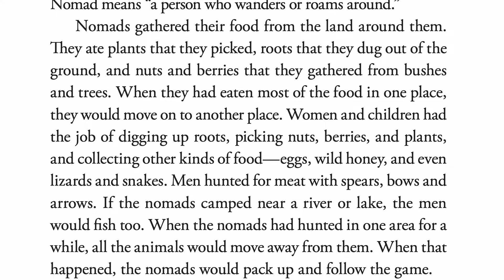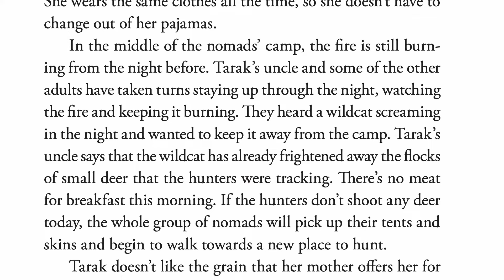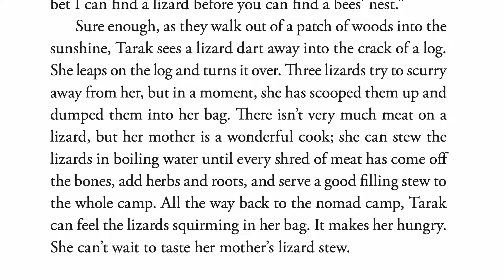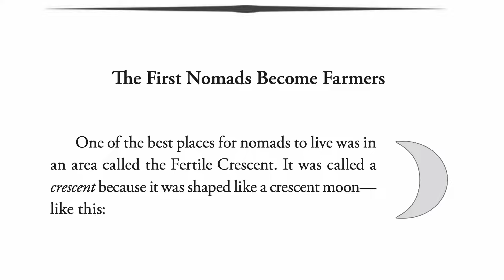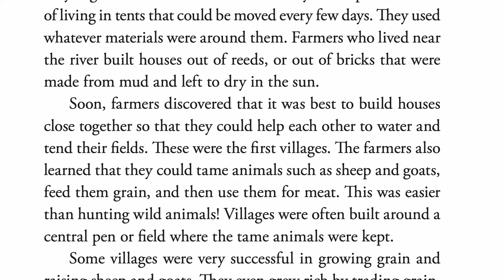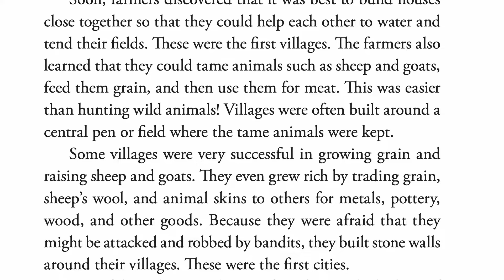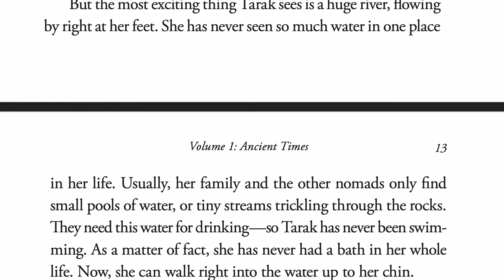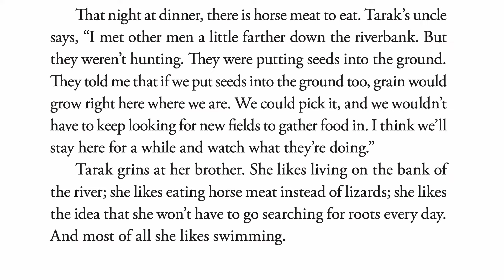The Story of the World - Volume 1 - Ancient Times - Ch. 1 - The Earliest People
The Story of the World is the engaging, award-winning series that has been making students fall in love with history for over twenty years. Suitable for early and middle grades, this four-volume set covers the sweep of human history through time and place, giving students the background needed to gain meaning from the past.

Turn each volume into a full-year curriculum in history and geography with the accompanying Activity Book. There are tests available for older students, and audio for when you want to kick back and listen with the kids. The Story of the World makes it easy to both learn and love history!